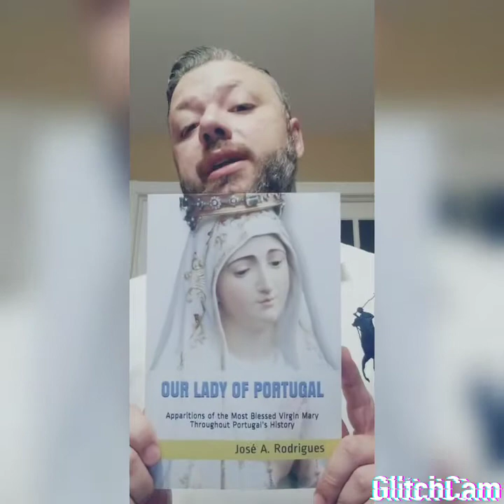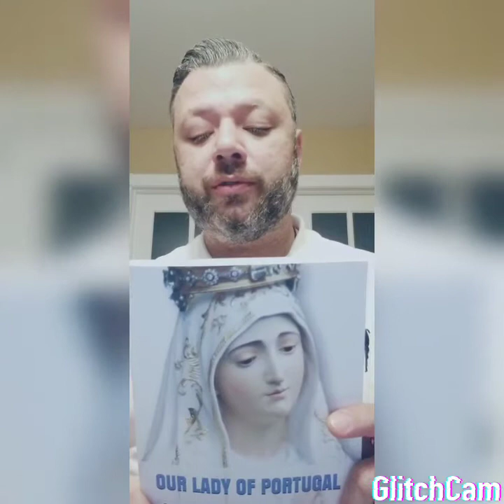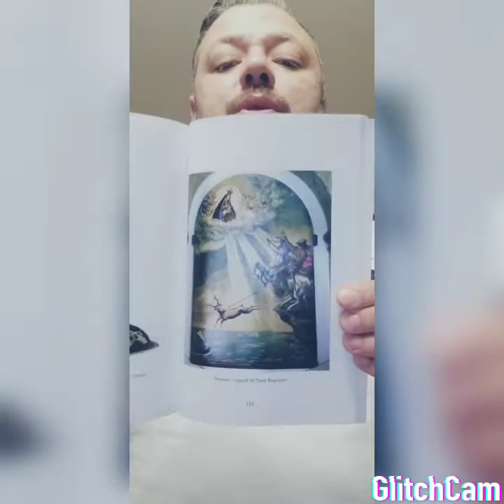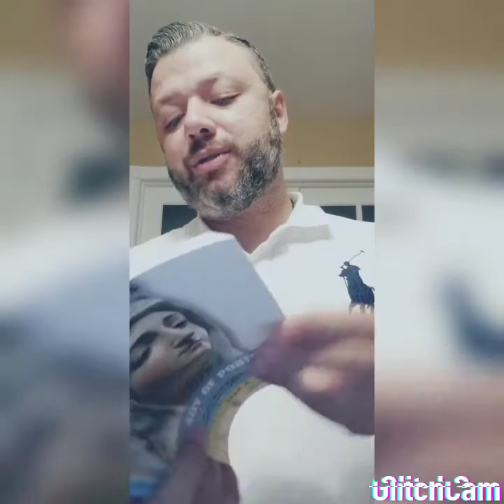OUR LADY OF PORTUGAL - Book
Long before the Immaculate Conception was proclaimed a dogma of the Catholic Church, Portugal has always held, promoted, honoured, and defended this belief - so far as to crown Our Lady of the Immaculate Conception as Queen of Portugal.

Contained in this booklet are accounts of visitations and miracles of the Blessed Virgin Mary to her people throughout Portuguese history, both before and after her world famous apparitions at Fatima in 1917. Most of the narrations compiled here have been translated from their original Portuguese, into English, for the very first time.
This booklet relates the following stories:
Our Lady of the Ferns, Reguengo do Fétal
Our Lady of Nazareth, Nazaré
Our Lady of Sorrows, Pranto
Our Lady of Paradise, Azambuja
Our Lady of the Cave, Quintela
Our Lady of Miracles, Ilha do Corvo
Our Lady of Peace, Vila Franca do Campo
Our Lady of the Sands, São Vicente de Aljubarrota
Our Lady of the Assumption, Vilas Boas
Our Lady of the Apparition, Balugães
Our Lady of the Apparition, Folhada
Our Lady of the Nettles, Fatima
Our Lady of the Olive Tree, Tortosendo
Our Lady of Peace, Barral
Our Lady of the Rosary, Fatima
Our Lady of the Holy Mountain, Água de Pau
Our Lady Mother of the Redeemer, Asseiceira.